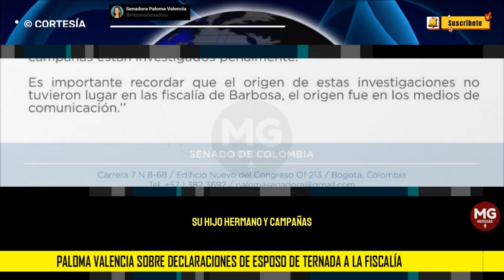⚠️ PALOMA VALENCIA ADVIERTE SOBRE DECLARACIONES DE ESPOSO DE TERNADA A LA FISCALÍA GENERAL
@PalomaValenciaL sobre declaraciones de esposo de ternada a la Fiscalía General de la Nación
comunicado PALOMA VALENCIA